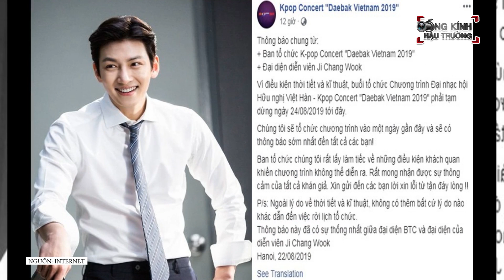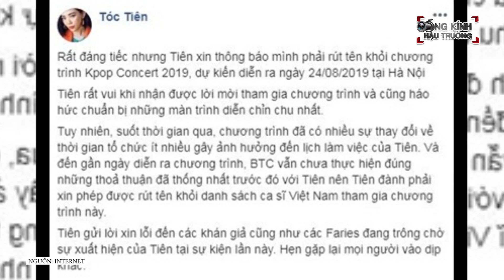Sự kiện Ji Chang Wook gây ùn tắc kinh hoàng BẤT CHẤP lực lượng an ninh TRẤN ÁP. Lỗi ở ai?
Sau tài tử So Ji Sub, Diệp Lâm Anh tiếp tục chơi lớn chi tiền tỷ để mời nam thần “Mật danh K2” Ji Chang Wook về Việt Nam dự sự kiện khai trương quán The alley mới, tuy nhiên kết cục không thể thảm hơn.